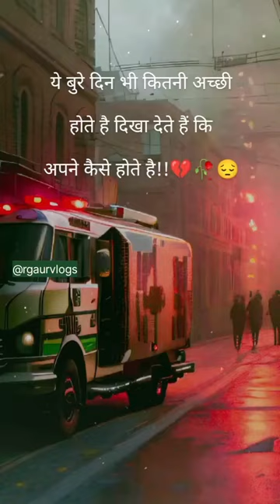yah bure din bhi kitne acche🫡🥹💯